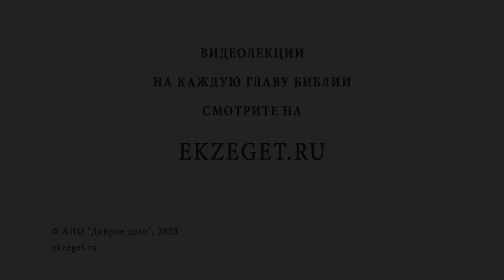Может ли быть христианин толерантным? Библия отвечает. Священник Иоанн Тераудс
В сегодняшнем видео с о. Иоанном Тераудсом отвечаем на вопрос - "Может ли быть христианин толерантным?"  Касаемся следующих тем:

🔸Толерантность как медицинский термин.
🔸Терпимость к другим людям.
🔸Толерантность ко греху.
🔸Грехи окружающих.